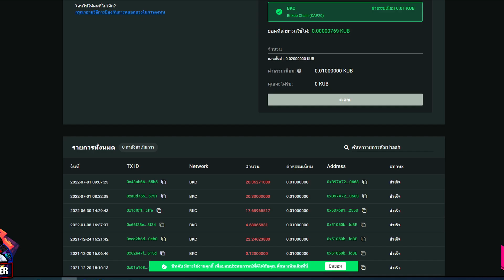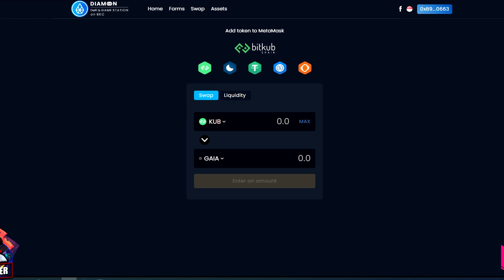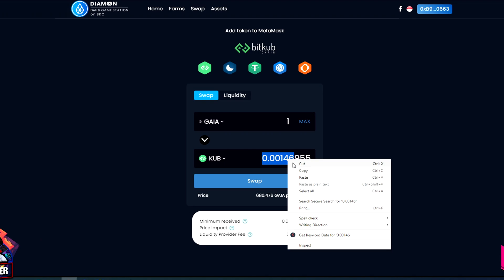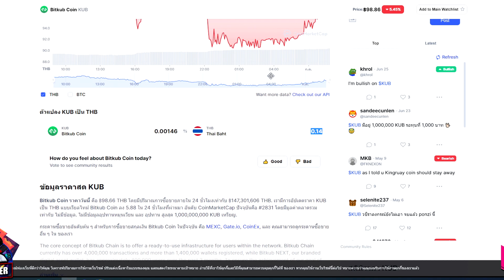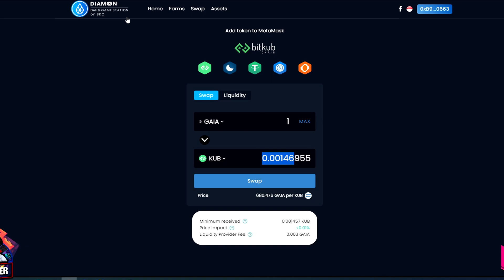🌿Fans Dungeon เกมส์NFTใหม่ล่าสุด เปิดให้เล่นวันแรก แนะนำวิธีการเล่นสำหรับคนเริ่มต้น